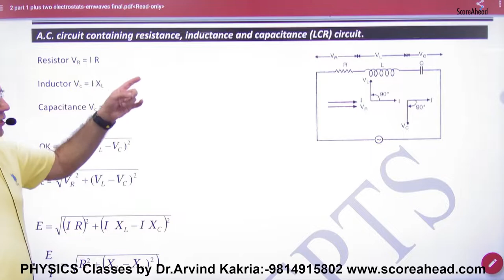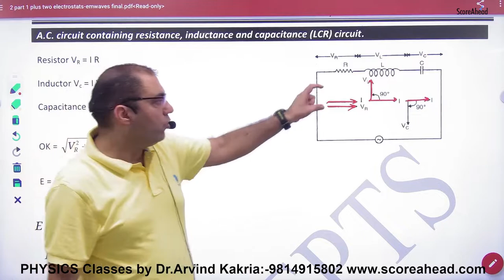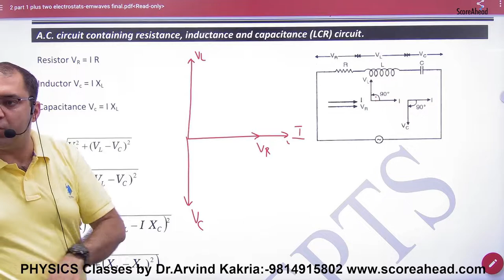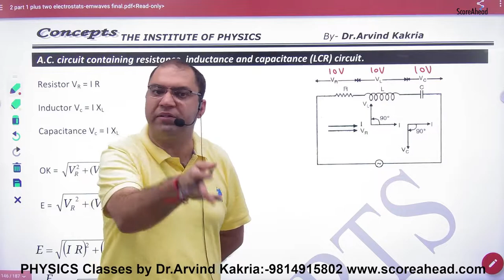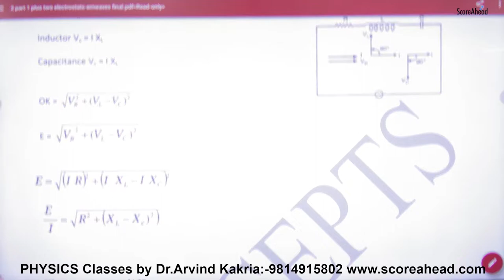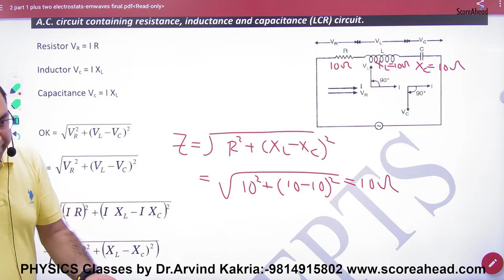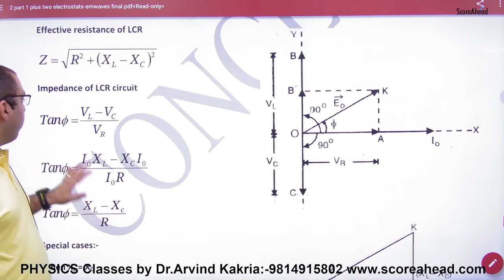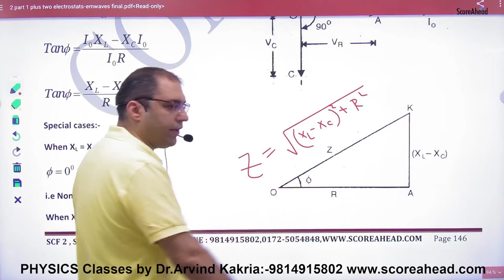224 LCR Circuit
LCR Circuit